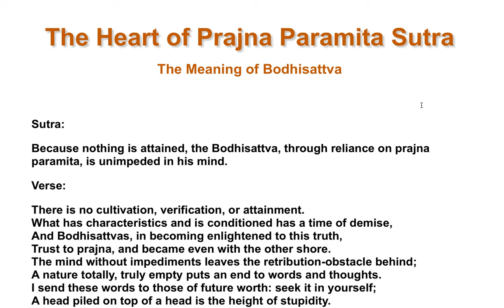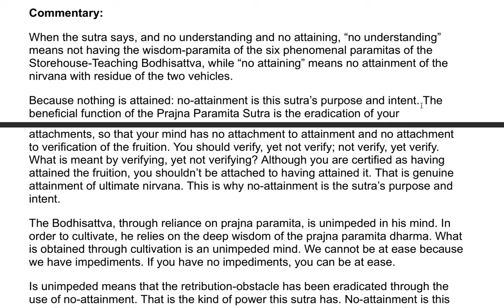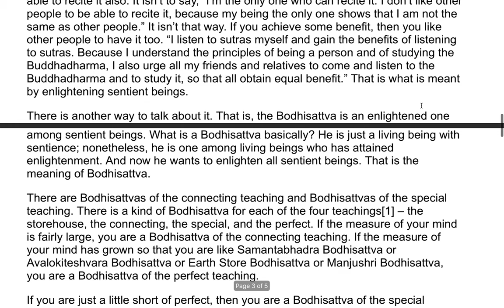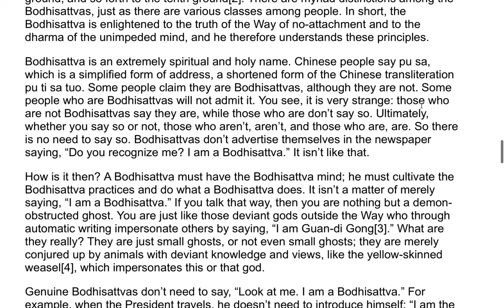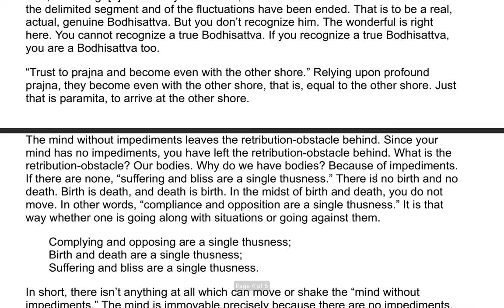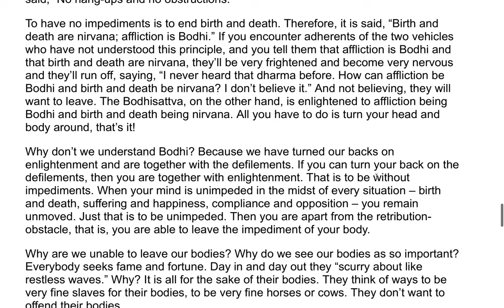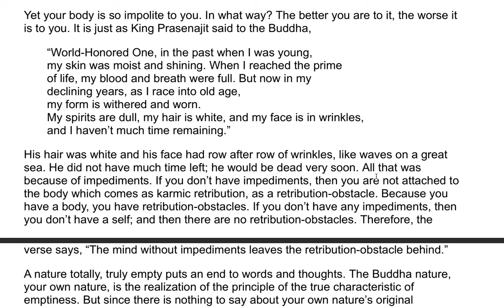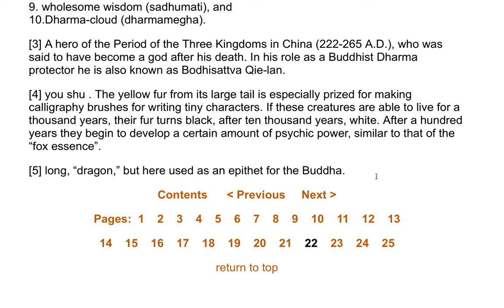The Heart of Prajna Paramita Sutra| A Commentary by the Venerable Master Hsuan Hua 14